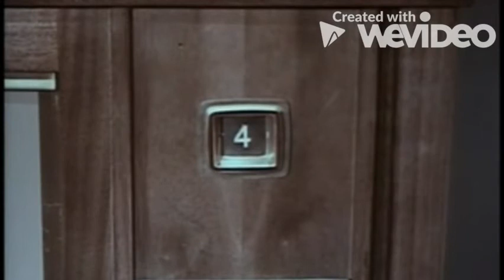Game Of Thrones (cover version)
Original music composed by Ramin Djawadi

The main title theme from Game Of Thrones played in a surf style.
There are already several "surf" versions of this in existence, it's a strong melody and lends itself to all sorts of interpretation (I've heard bluegrass and big band arrangements of it to name but two).
I've changed the tempo from 3/4 to 4/4.

The video is (as ever) a piece of public domain stock footage.